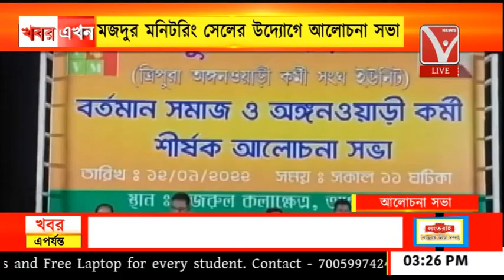সমাজ ও অঙ্গনওয়াড়ি কর্মী বিষয়ক আলোচনা সভা, মজদুর মনিটরিং সেলের উদ্যোগে আলোচনা সভা